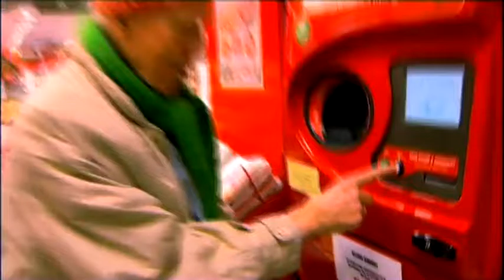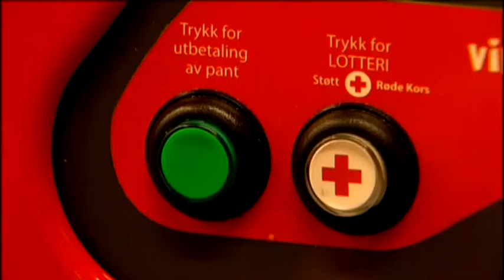Olav Thon prøver seg på pantelotteriet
En morsom liten film om pantelotteriet med Olav Thon i hovedrollen.